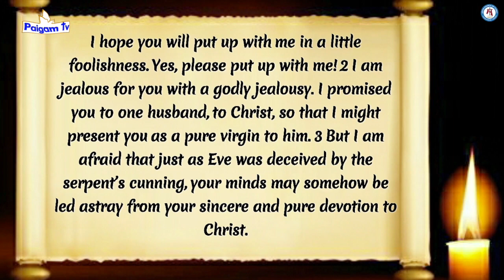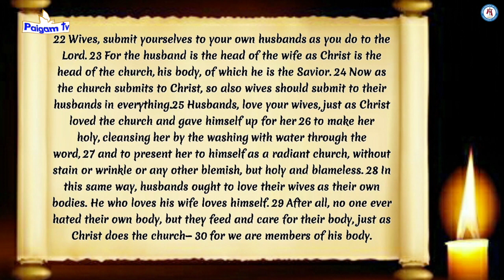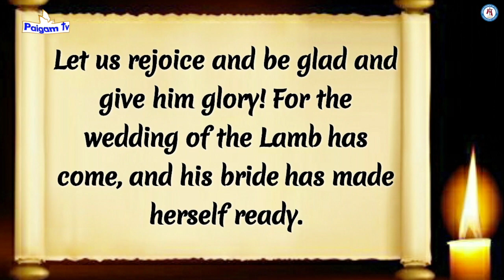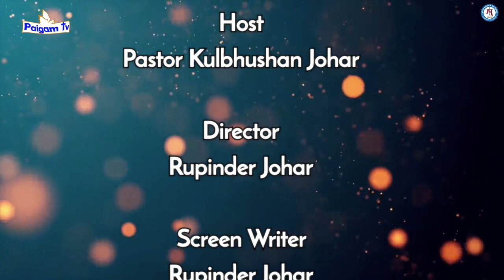Hindi-Urdu Message | The Importance of Marriage | Pastor Kulbhushan Johar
Nai Zindagi ki Aur | Hindi-Urdu Masihi Sermon by Pastor Kulbhushan Johar,